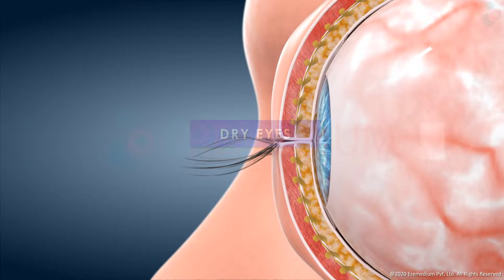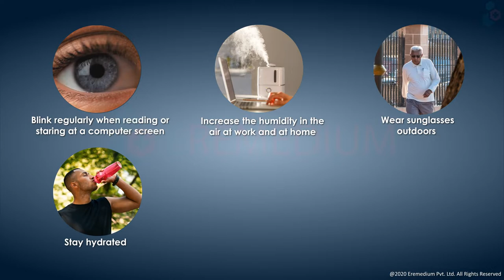What causes Dry Eyes? Symptoms, Prevention Tips and Treatment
MEDICAL ANIMATION TRANSCRIPT:

Dry Eyes
A common condition caused by lack of adequate tears in the eyes

Causes
Damage to the tear glands
Constant staring at a computer screen
Aging
Certain medications
Thyroid disorders
Diabetes
Arthritis
Sjogren’s syndrome
Scleroderma
Lupus
Vitamin A deficiency
Ectropian eyelid
Long usage of contact lenses

Symptoms
Usually affect both eyes
Burning or stinging sensation
Redness
Light sensitivity
Blurred vision
Eye pain
Excessive Tearing

Treatment options
Oral medications, eye drops, ointment
Eye inserts
Tear stimulating drugs
Punctal plugs
Warm compress

Prevention tips
Blink regularly when reading or starting at a computer screen
Increase the humidity in the air at work and at home
Wear sunglasses outdoors
Stay hydrated
Avoid air getting blow in the eyes
Avoid drier environments
*TimeStamps*
0:00 Introduction
0:17 Causes
0:44 Symptoms
0:57 Treatment Options
1:09 Prevention tips
Please watch this 3D video to know all about dry eyes, its causes, symptoms, treatment options and prevention tips